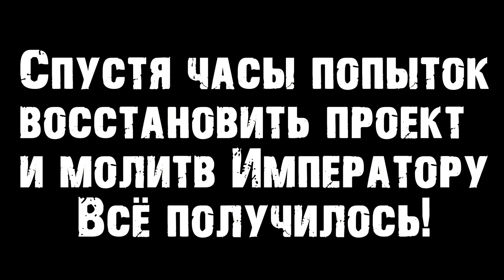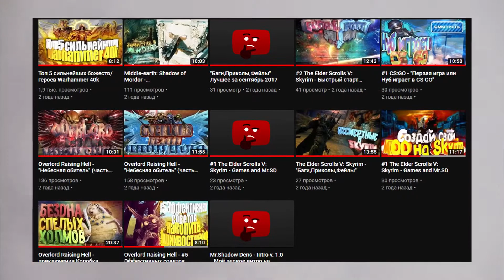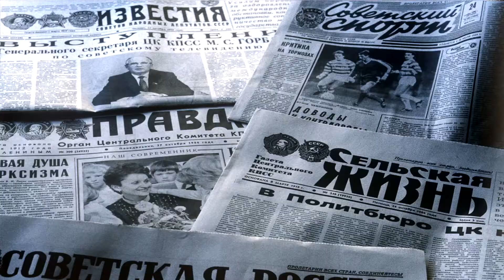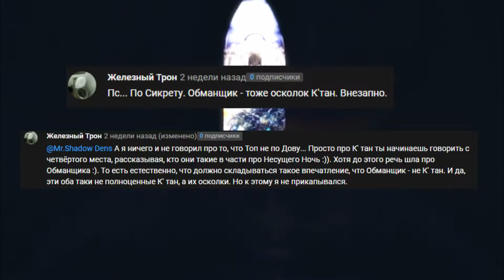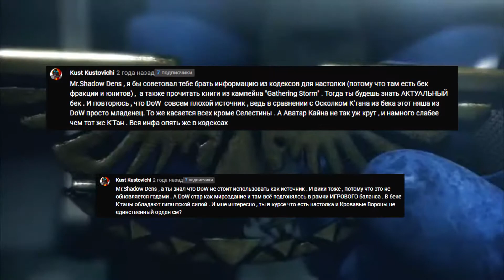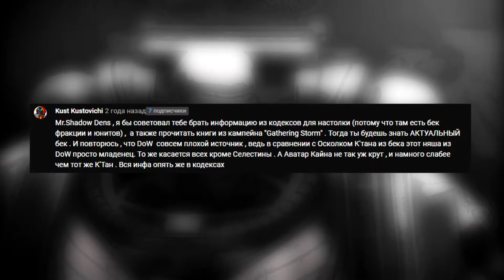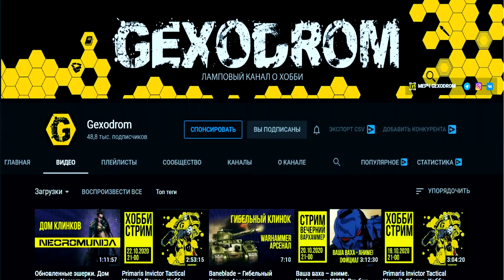WARHAMMER 40k 《токсичные фанаты вселенной》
- В этом видео, я расскажу вам, об токсичные фанаты вселенной WARHAMMER-а
- Оно создано, в качестве отсылки, подобным комментаторам!
Ссылки:
Группа в ВК:
Так же рекомендую к просмотру эти видео:
Музыка из видео:
Jeremy Soule — Eldar Theme (мелодия из игры "Warhammer 40,000: Dawn of War")
Warhammer 40000 OST — Eldar Theme
Jeremy Soule — Eldar Theme 2 (OST "Warhammer 40,000: Dawn of War")